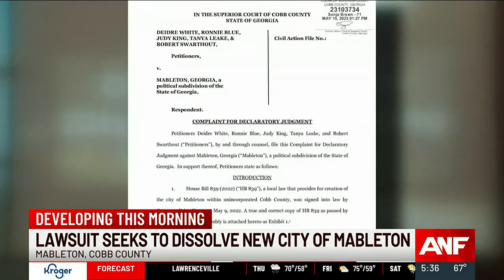Lawsuit seeks to dissolve new city of Mableton